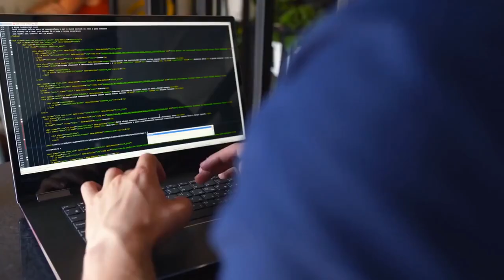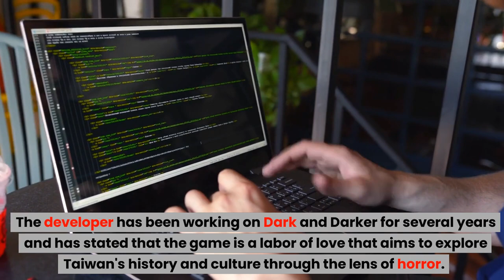Dark and Darker Playtest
Get ready to immerse yourself in a world of darkness and mystery with the upcoming indie game, Dark and Darker. In this video, we'll take you through a detailed playtest of this thrilling new title, exploring its gameplay mechanics, storyline, and overall atmosphere.

As you navigate through the eerie environments of Dark and Darker, you'll encounter a range of challenging puzzles, heart-pumping action sequences, and terrifying enemies. The game's unique art style, coupled with its haunting soundtrack and sound effects, will keep you on the edge of your seat throughout your gameplay experience.

During our playtest, we'll provide you with valuable insights and tips on how to progress through the game, highlighting the strengths and weaknesses of its various gameplay elements. We'll also take a closer look at the game's story, characters, and themes, providing you with a deeper understanding of the game's world and narrative.

Whether you're a fan of horror games or just love a good challenge, Dark and Darker is a game that you won't want to miss. So join us on this journey into the darkness and discover for yourself what makes this game so unique and exciting.